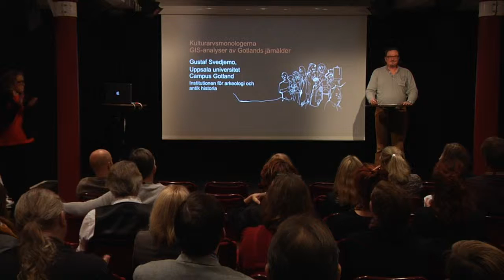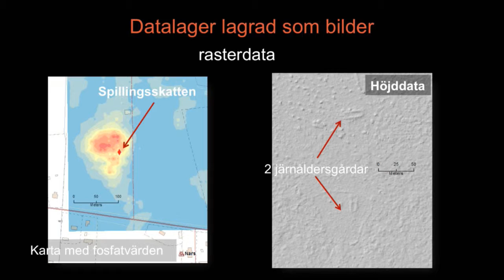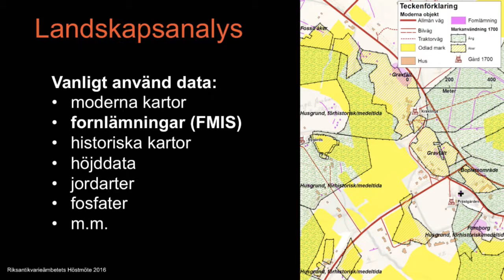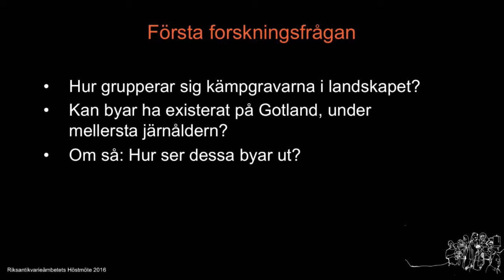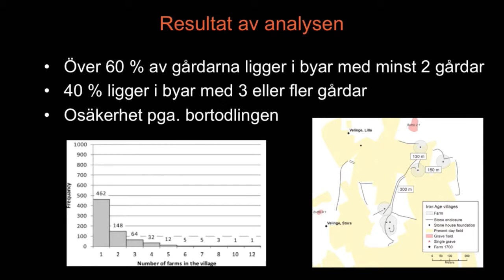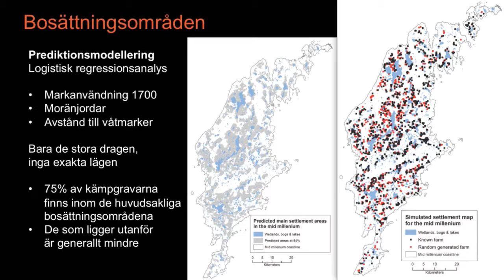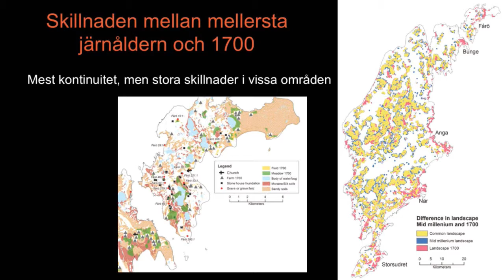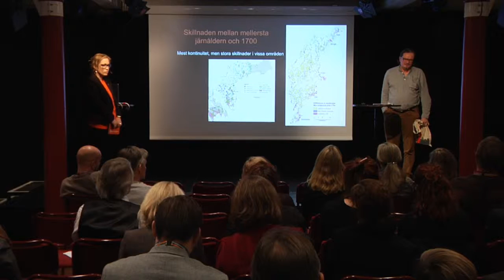Kulturarvsmonolog: Gustav Svedjemo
Gustaf Svedjemo, universitetslektor vid Institutionen för arkeologi och antik historia vid Uppsala universitet, Campus Gotland. Om järnålderns bosättningar på Gotland utifrån GIS-analyser.